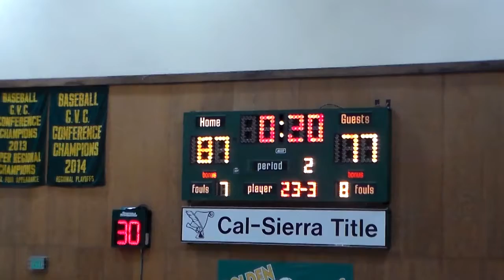Feather River vs Sacramento City College CCCAA State Playoffs FULL GAME 2/27/16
Feather River College hosts Sacramento City College in California Community College Athletic Association State Playoff action on February 27th, 2016.
Feather River roster: (white jerseys)
2 Ja’Vaughn Williams 6’1” Fr. Baton Rouge, LA.
3 Derrick Randolph 5’9” Fr. Fresno, CA.
5 DeCari Lide 6’4” So. Las Vegas, NV.
10 Charles Souza 5’10” Fr. Kahului, HI.
11 Steven Griffin 6’0” Fr. Philadelphia, PA.
12 Nick Longmire 6’6” So. Fairfield, AL.
14 Chris McDonald 6’3” Fr. Houston, TX.
21 Cedric Christian 6’7” So. Lake Wales, FL.
15 Wesley Franks 6’5” Fr. Redding, CA .
23 Anthony Smith 6’7” Fr. Sacramento, CA.
24 Ravion Bell 6’9” Fr. Atlanta, GA.
32 Nick Caruso 6’2” Fr. Venice, CA.
33 Andre Robertson 5’9” Fr. Rancho Cucamonga, CA.
44 Ken Williams 6’6” Fr. Houston, TX.
55 Jamal Pierson 6’1” Fr. Oroville, CA.

Sac City roster: (black jerseys)
41 Tyler Abrego F Fr 6'5
11 Marc Burns G So 6'0
44 Rayshuan Jedkins G So 6'0
3 Devin Joseph G So 5-7
5 David King G Fr 6'0
10 Josh Lewis G Fr 6'3
12 Bret Lynch G Fr 6'1
55 Brandon Rowden F So  6'5
23 Vic Rustin F So 6-4
14 Kevin Stroughter F So 6-3
20 Alex Tsverov G Fr 6'3
22 Arnie Vargas F So 6-4
34 Michael Wadsworth G Fr 6-4

CCCAA Men's Basketball full games in HD